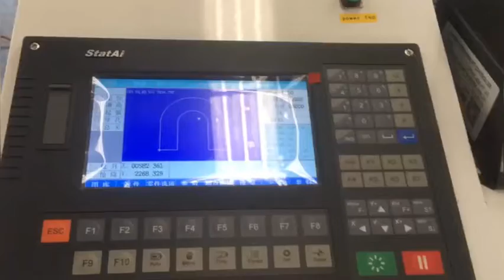1325 plasma cutting machine with hypertherm 45A power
Remax 1325 plasma cutting machine with hypertherm 45A power.